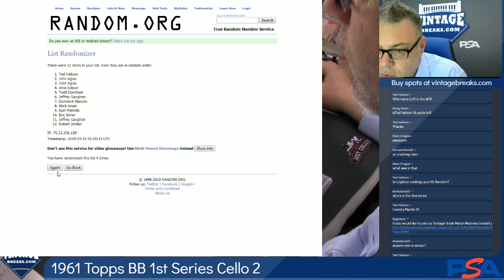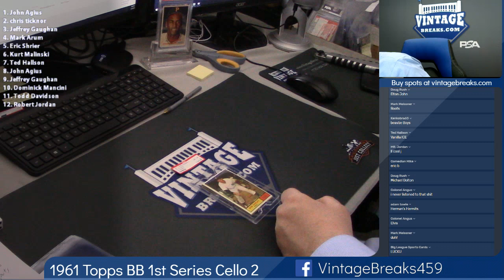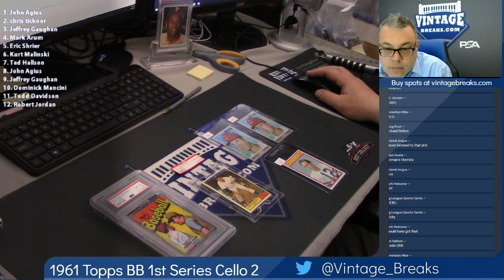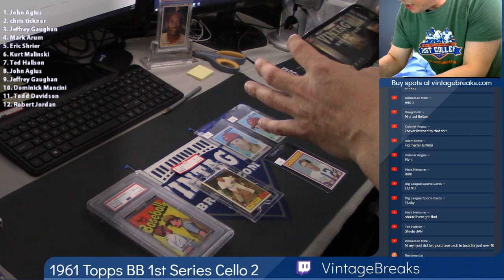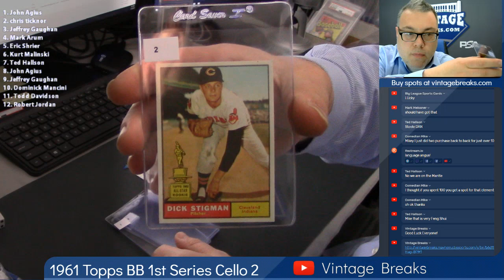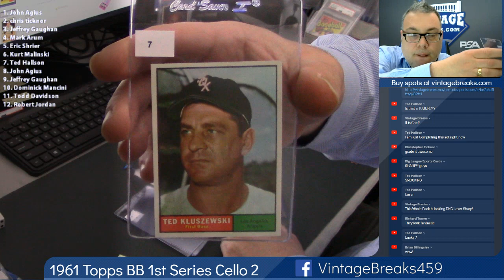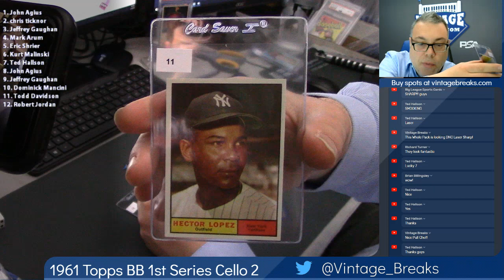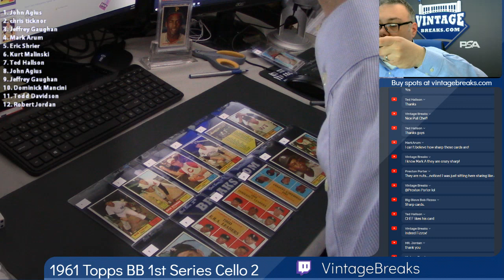03-14-2019 1961 Topps Baseball 1st Series Cello Pack 2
1961 Topps Baseball 1st Series Cello Pack 2